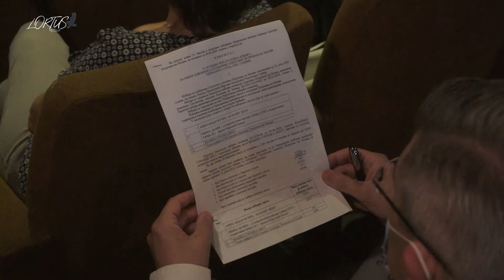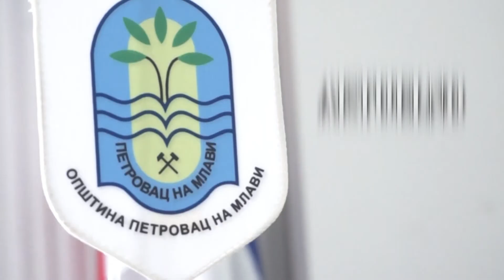Konstitutivna sednica SO Petrovac na Mlavi 20.08.2020. LORTUS media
Danas je u Kulturno - prosvetnom centru održana konstitutivna sednica Skupštine Opštine Petrovac na Mlavi a nakon toga i prva redovna sednica.

Dnevni red prve redovne sednice:
1. Verifikacija mandata odbornika SO Petrovac na Mlavi
2. Kadrovska rešenja
3. Tekuća i odbornička pitanja